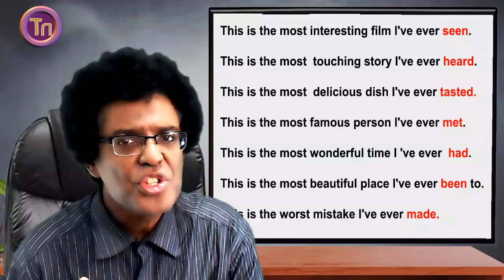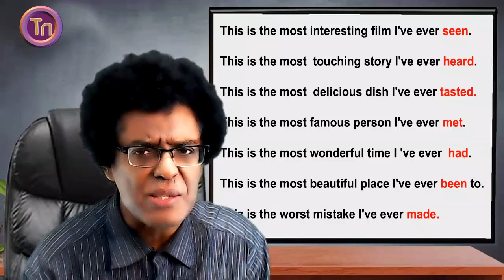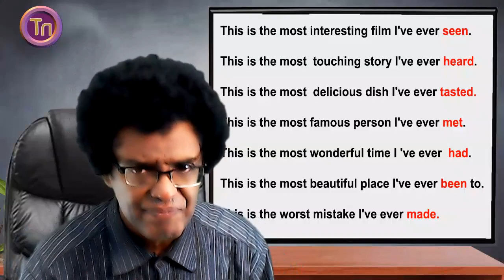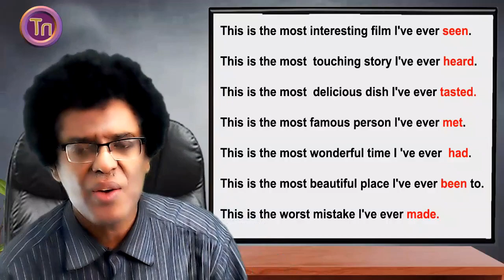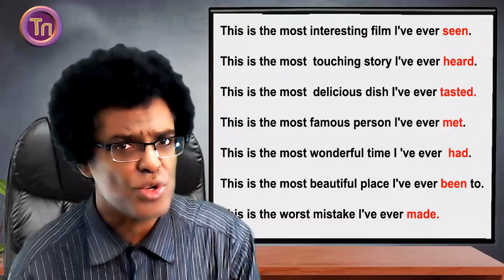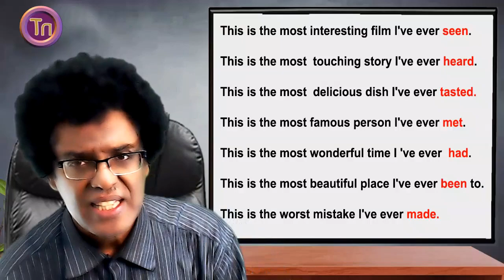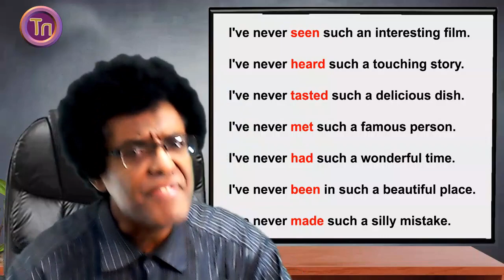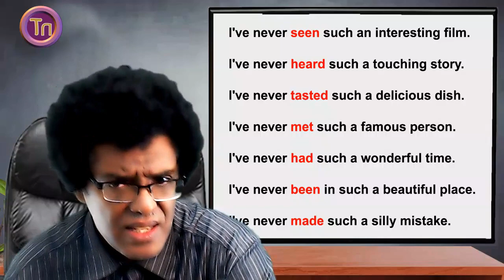Teacher nigus 77 - I have never . . .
የሕይወት ልምዴን መናገር Shadowing @teachernigus